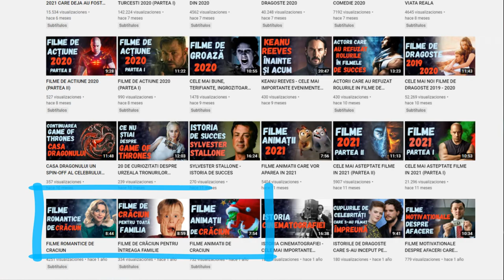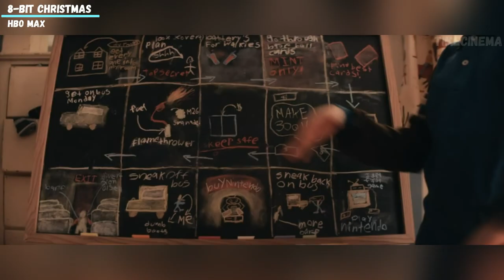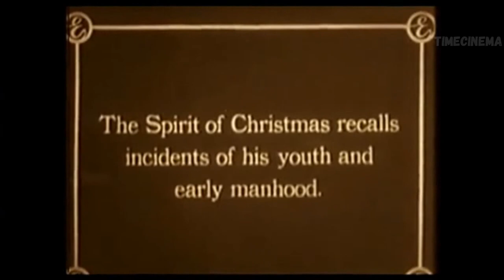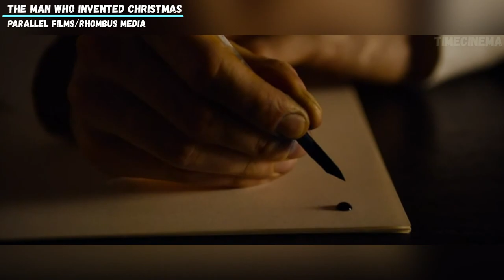FILME DESPRE CRĂCIUN - PERFECTE PENTRU SĂRBĂTORILE DE IARNA 🎄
Incontestabil Crăciunul este una din cele mai îndrăgite și așteptate sărbători a anului. Brazii împodobiți, miros de portocale și vinul fiert, mesele bogate și colindul 🎄 Dar cel mai important în această perioadă magică desigur este timpul petrecut cu familia  👨‍👩‍👧‍👦  Anume pentru aceste zile și seri minunate am pregăti pentru tine o listă nouă cu filme despre Crăciun 🎅 Fiind în mare parte comedii familiale, aceste sunt perfecte pentru a fi privite în cercul persoanelor iubite 💖
Vizionare plăcuta!

VĂ DORIM CRĂCIUN FERICIT ȘI UN AN NOU MINUNAT 💖 🎄 ❄️